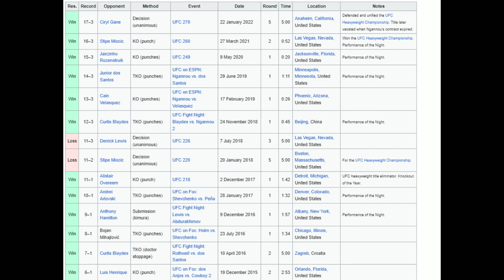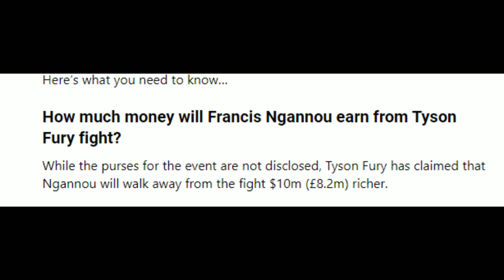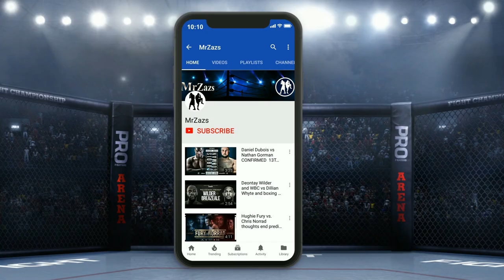Is Francis Ngannou making the right move in boxing?